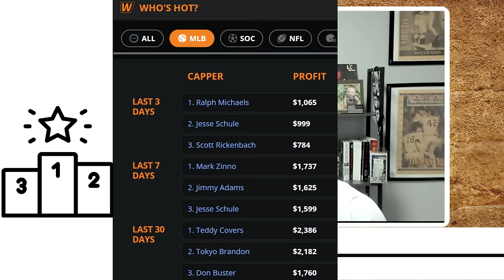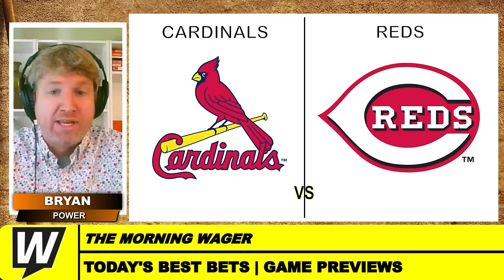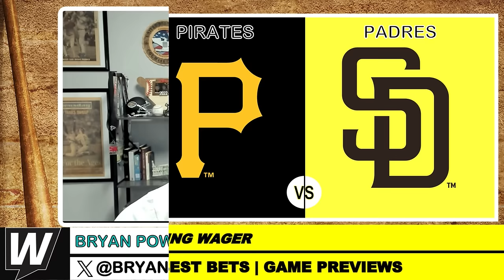Tuesday's MLB Picks, Predictions & Best Bets | Cardinals vs Reds | The Morning Wager 8/13/24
Tuesday's MLB Picks, Predictions & Best Bets | Cardinals vs Reds| The Morning Wager 8/13/24: Bryan Power and Mark Zinno give MLB picks, predictions for Monday's slate including Astros vs Rays, Cardinals vs Reds and give a best bet for Pirates vs Padres. Don't miss out!

Today's Topics:
Introduction 00:00
MLB Picks Today: Astros vs Rays 01:40
MLB Picks Today: Cardinals vs Reds 04:22
WagerTalk / Bryan / Mark Specials! 07:47
Tuesday MLB Best Bet: Pirates vs Padres 11:07
Dance Party 13:44